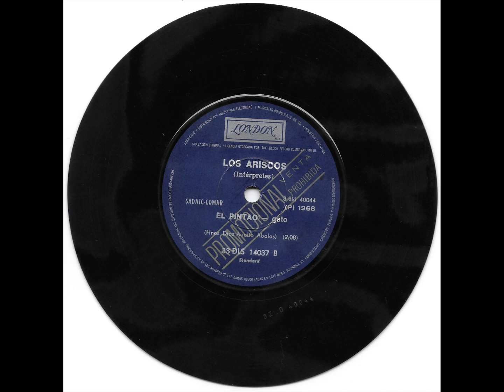LOS ARISCOS EL PINTAO 1968 LONDON B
CANTANTE BANDA: LOS ARISCOS
CANCION SONG: EL PINTAO
AÑO DE LANZAMIENTO: 1968
SELLO DISCOGRAFICO: LONDON
LADO SIDE VINILO: B
TAMAÑO: SIMPLE SINGLE 7"
VELOCIDAD DE REPRODUCION: 33 1/3 RPM
PAIS COUNTRY: ARGENTINA